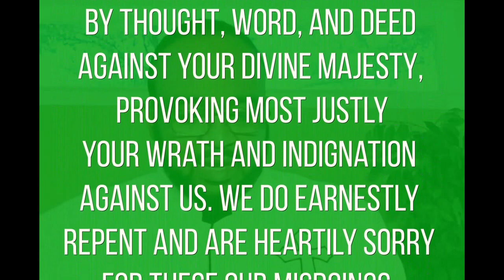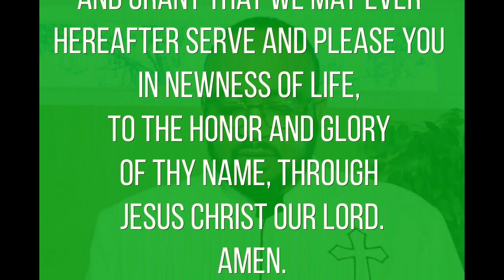Victory Sermon #31 - This is the Church (Communion)- Rev. Michael B. Price I